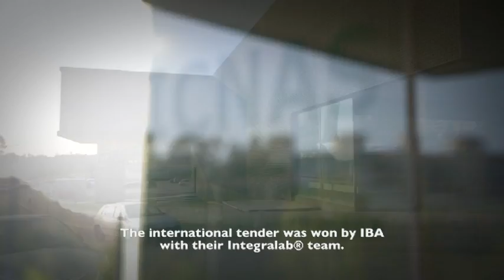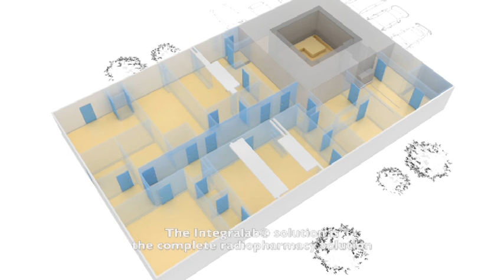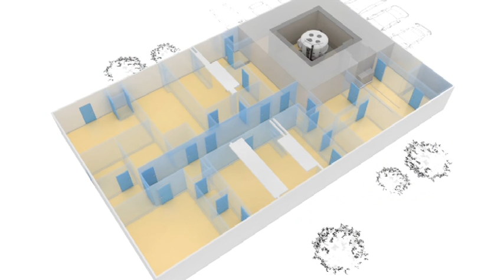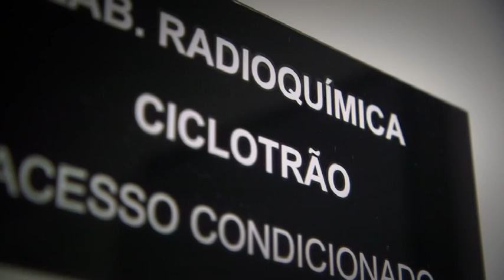Successful collaboration to establish a (c)GMP-compliant radiopharmacy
Antero Abrunhosa, head of the radiochemistry laboratory of the Institute of Nuclear Sciences Applied to health (ICNAS) in Coimbra, Portugal presents the successful collaboration with IBA to establish the ICNAS GMP PET center.